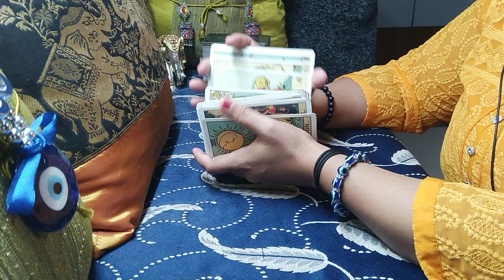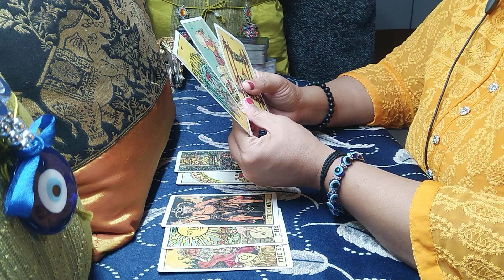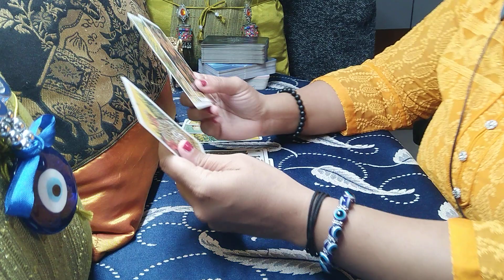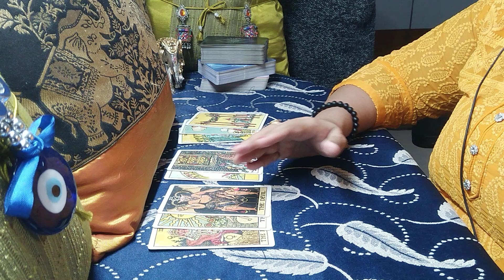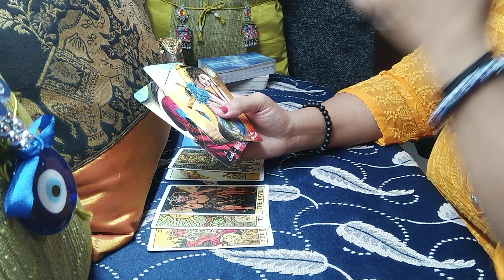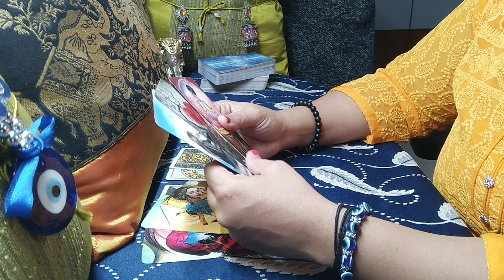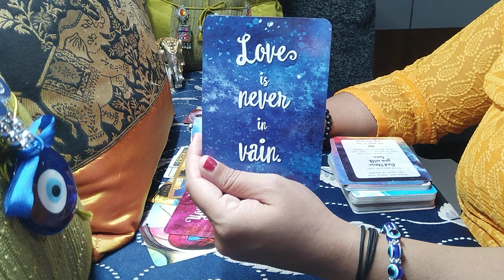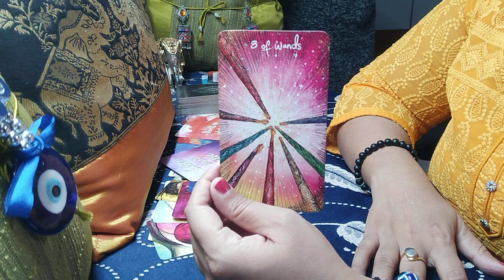LEO ♌ "They are extremely obsessed about you.... And emotionally co-dependent on you!" April 2021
leo
leo tarot
leo tarot reading
leo april 2021 reading
leo april 2021 tarot
leo april 2021 tarot reading
leo april 2021 weekly
leo tarot reading april 2021
leo april 2021 love
leo april 2021 love reading
leo march 2021 love reading
leo love tarot 2021

00:00 Intro/What will you find in this reading?
01:20 Leo, your's and your person's love energy along with mutual energy.
09:30 General (non-love) messages for you and your person
14:00 Messages from Higher Powers for this connection/in general
15:47 Messages from Universe for this connection/in general
18:00 Likely conclusion of the given situation